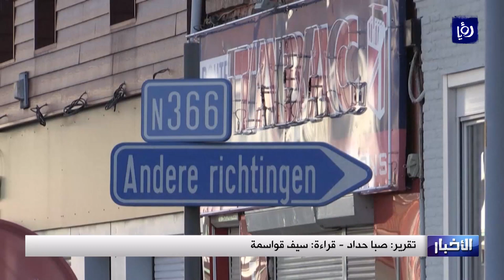أوروبا البدء بفتح الحدود بالتزامن مع الموسم السياحي لفصل الصيف - 15/6/2020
بعد أشهر من إجراءات الإغلاق والحظر المنزلي، بدأت أوروبا بفتح حدودها التي أغلقتها منذ عدة أشهر للحد من انتشار فيروس كورونا المستجد وذلك بالتزامن مع بدء الموسم السياحي لفصل الصيف.